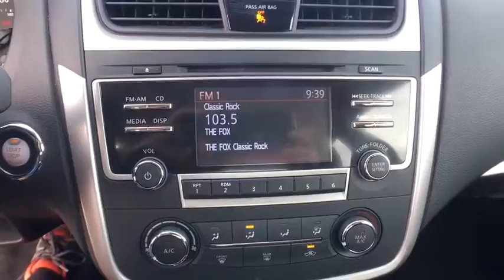2016 Nissan Altima Denver, Lakewood, Wheat Ridge, Englewood, Littleton, CO L2017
11001 West I-70 Frontage Road N

2016 Nissan Altima 2.5 CARFAX One-Owner. CVT with Xtronic. This 2016 Nissan Altima is located at the Medved Autoplex in Wheat Ridge. Medved gives you the MAX! Medved guarantees the MAXIMUM trade allowance for your trade! Price is after 3500.00 Push, Pull and Drag. Price includes Dealer and Handling Fee. Price does not include title or tax. Certified Pre-owned vehicles do not qualify for Push Pull and Drag. See Dealer for Details.